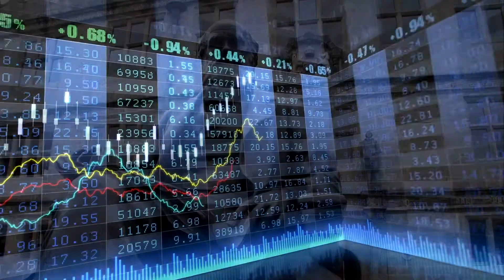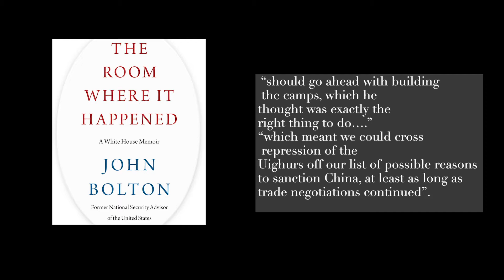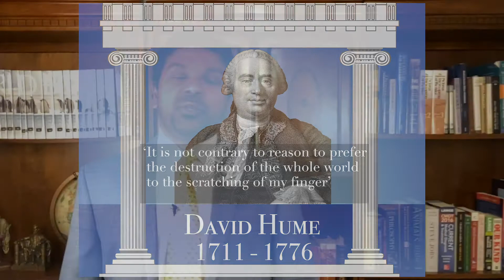Michael Shermer: God, Morality, and Ice Cream